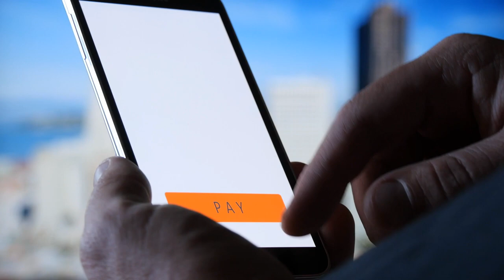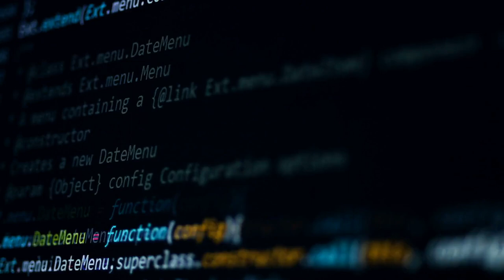The Machine that Used Leeches to Predict the Weather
What would you do without your smartphone or the internet? You couldn't get 15 pounds of pizza delivered to your house at 2 am, you couldn't request 20 bucks from your friend that stole your t-shirt, and you couldn't see what the weather was going to be like tomorrow. Back in the 1800s, people were struggling with all these issues – or maybe just the weather thing.

Nonetheless, predicting the weather was a useful aspect of life back in the day and scientists were continuously working to devise better ways to do so.

One option to predict the weather that scientists thought of at the time was animals. Frogs seemed to croak when storms were coming in, birds would fly back to their nest, wild animals obviously had some innate way of sensing coming weather patterns.

Enter George Merryweather, A 19th-century English doctor who moonlit as an inventor. Being a doctor in the mid-1800s meant that he frequently worked with leeches for bloodletting. This also meant that he noticed their behavior changed when the weather changed.